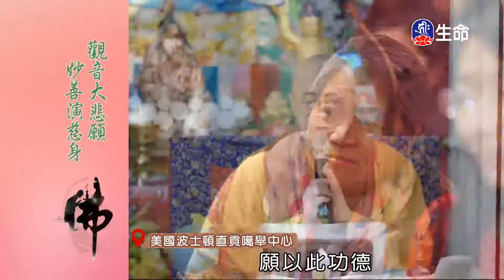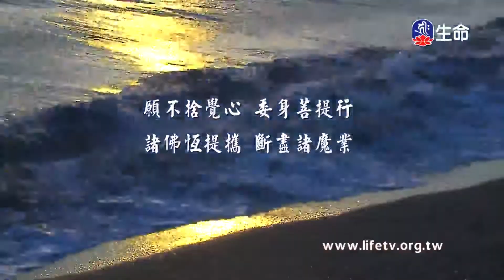慈海選輯-08(新)-4_海濤法師弘法行(國台)_(lifetv_20201122_20:00)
海濤法師弘法行(國台)_慈海選輯-08(新)。